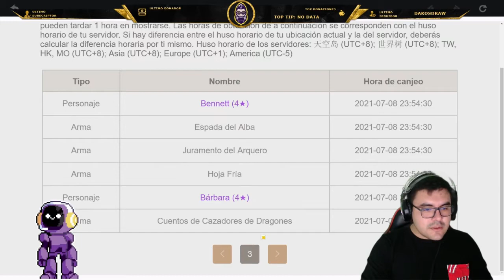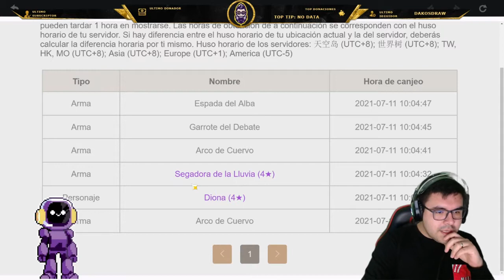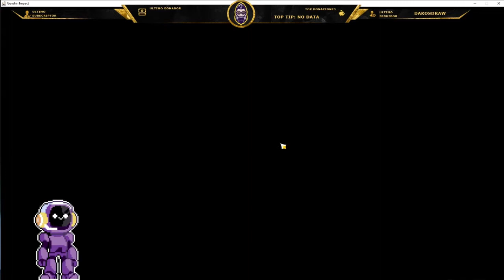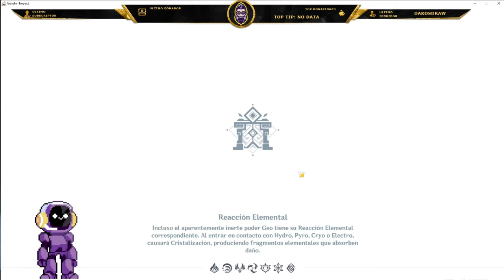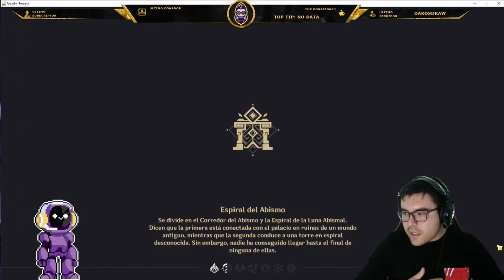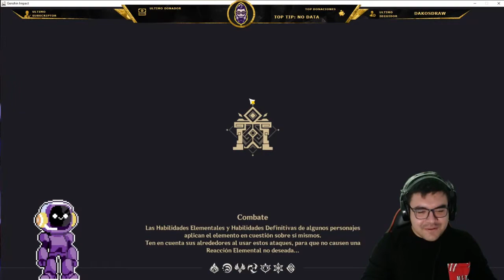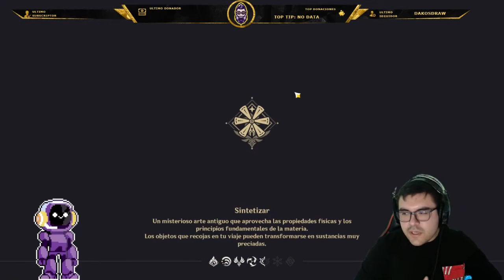Cuenta F2P Ar 24 Consigue Pasar el Abismo 3-3 Fácil con bennett DPS| ¡Asesorando FoxLovers! | Foxter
Hola Familia,
Hoy mostrare como ayudamos a un sub del canal a pasar el abismo y conseguir su primera Xiangling para potenciar su equipo y lo logramos con un Bennett Niv 40 DPS.

Si quieren que les revise su cuenta solo tienen q visitar mi canal de Discord y ponerse en contacto conmigo ya que esto lo hacemos en Directo por Twitch

📺 Directos De Jueves a Domingo a partir de las 7pm hora Perú en Twitch: